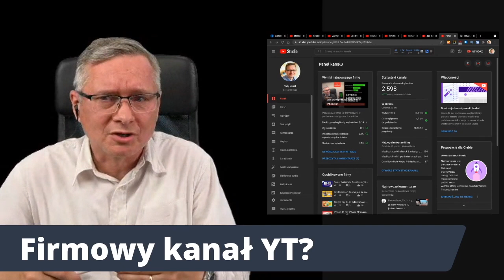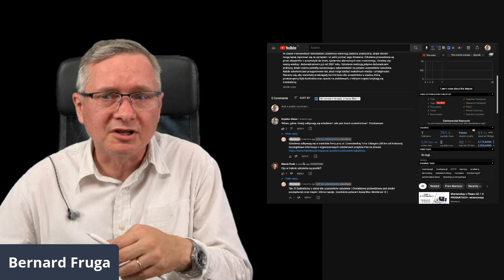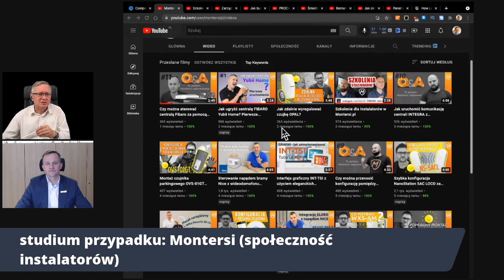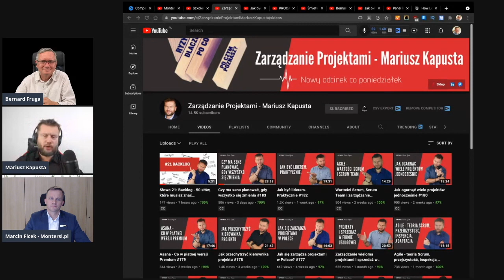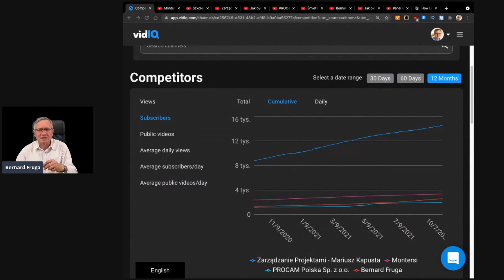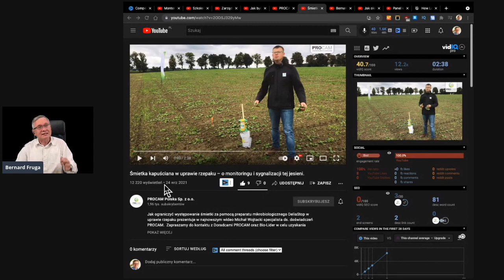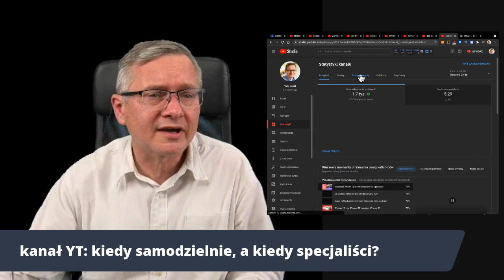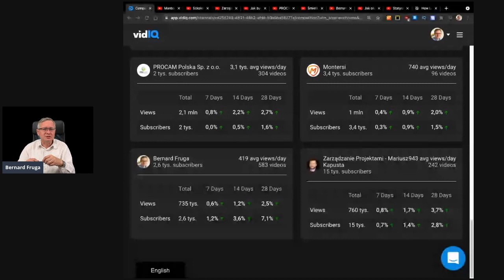YouTube firmy? Jak postawić na nogi kanał YT [NAPISY]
YouTube służy do komunikacji z Twoimi klientami. Co jest ważne, gdy zaczynasz? Jak postawić kanał na nogi? Ile trwa zbudowanie stabilnego kanału YT?
Zachęcam do dyskusji.

0:00 Firmowy kanał YouTube
1:22 Jak samemu ogarnąć kanał YouTube, studiu przypadku Montersi
5:37 Jakie statystyki YouTube mają sens
8:05 Marcin Ficek z firmy Montersi dzieli się doświadczeniami YT
12:05 Mariusz Kapusta dzieli się doświadczeniami z YT
15:28 Miara sukcesu kanału YT wg Mariusza Kapusty
17:36 Miara sukcesu kanału YT wg Marcina Ficka
20:35 Kanał YT PROCAM jako przykład kanału informacyjnego
24:09 Baza subskrybentów jako miara kanału YT
26:15 Kiedy YT samodzielnie a kiedy przez agencję reklamową
29:18 Miara sukcesu kanału YT wg Bernarda Frugi
32:53 Zakończenie